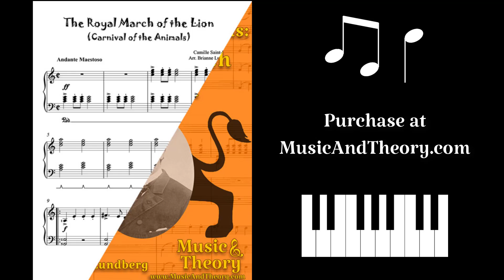"The Royal March of the Lion" Beginner Piano Music (Carnival of the Animals) - MusicAndTheory.com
Get "The Royal March of the Lion" Elementary Piano Sheet Music

Saint-Saëns masterfully recreated the proud lion’s march in his orchestral suite “Carnival of the Animals”. This arrangement of The Royal March of the Lion for late beginner piano gives beginners the chance to enjoy it themselves! Perfect for animal lovers, this arrangement is a great performance piece. (Full Audio Preview)